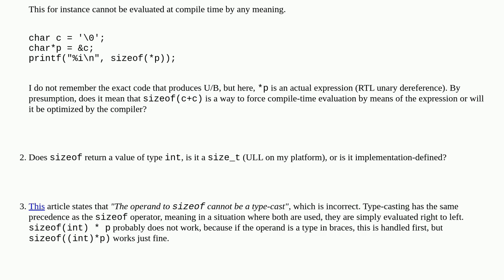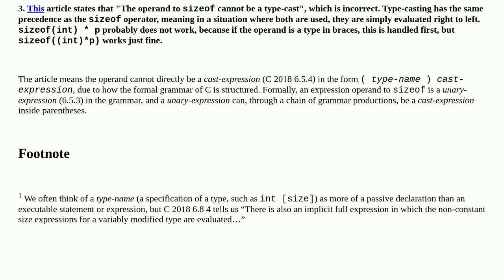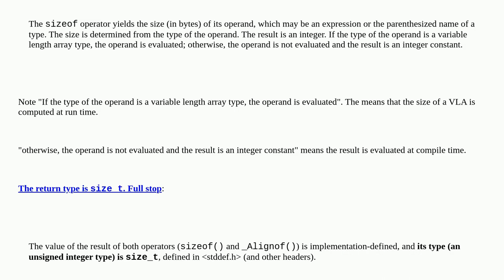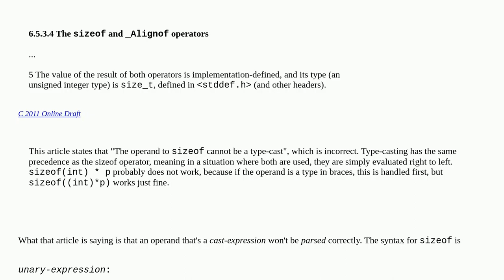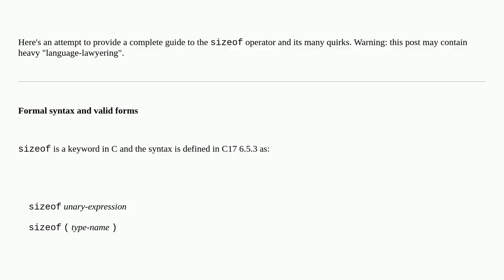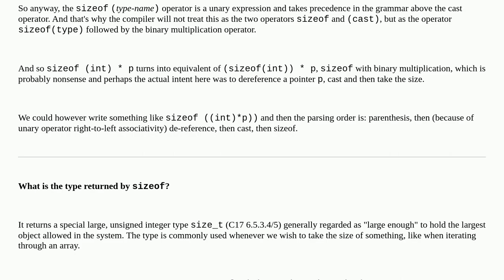How is the sizeof operator evaluated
A special thanks goes out to the community

  sizeof c operators